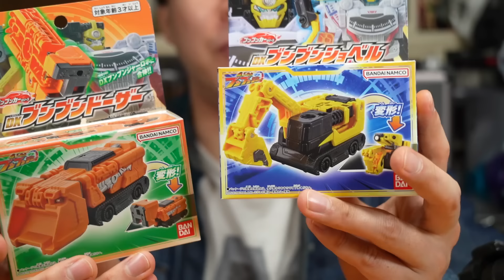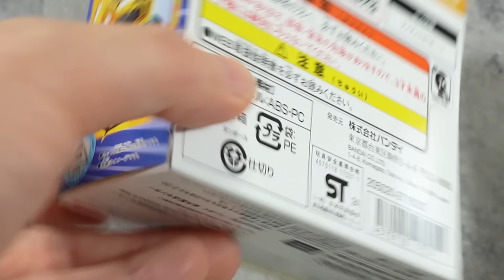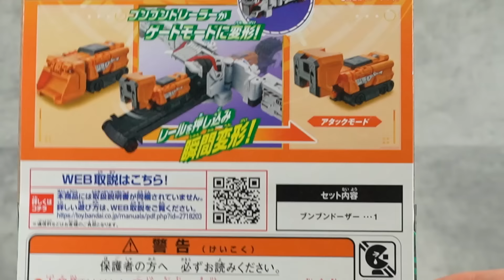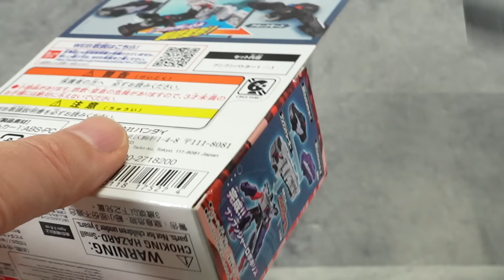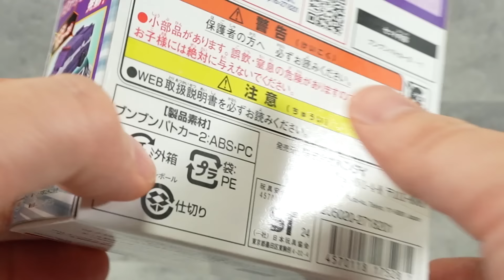【ブンブンジャー】重機でパワフルなビルダーに！パトカーで二丁拳銃のポリスメンが完成！！ブンブンカーを4台開封！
爆上戦隊ブンブンジャーの「ブンブンカーシリーズ」からショベルとドーザーのビルド系とパトカー1とパトカー2のポリス系を一気に紹介！

～もくじ～
00:00 無関係者の宣伝
01:13 ショベル
03:26 ドーザー
05:01 ブンブンジャーロボビルダーに合体！
07:31 パトカー1
09:16 パトカー2
10:49 ブンブンジャーロボポリスに合体！
12:36 他の組み合わせを考える
13:28 なんやかんやで集める未来

使用音源